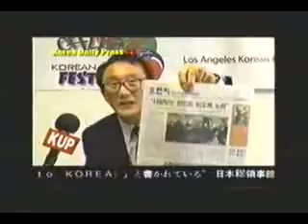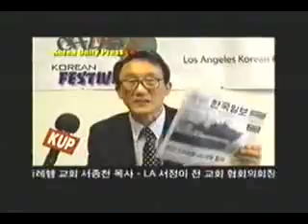[KUP]__20100416_news6.avi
[KUP] weekly news commentary__20100416_6